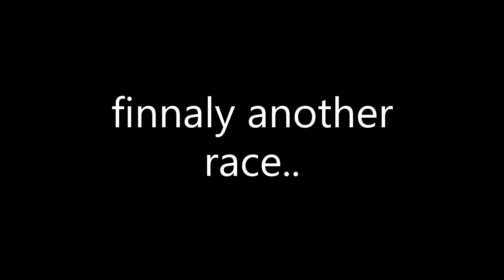Fsales VS Umbryice (Lucas): The Battle of Gods